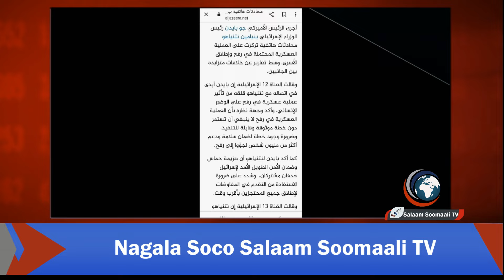War Cusub; Xamaas oo Caawa Markale ka Oy.siisay Yahuud Farabadan iyo Warar kale oo Xiiso Leh